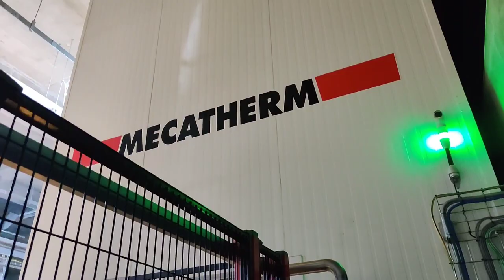Fast Bread and Bun Production Process: Speech by Md. Shafiqul Islam Tushar, CMO, Akij Bakers Ltd.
Akij Bakers Just Started their Bread and Bun Production under the brand name Fast at their factory with the world's best European machinery combined with the best quality ingredients. Akij Bakers Ltd is highly committed to quality and hygiene. Akij Bakers Ltd. is promised to their consumer to offer quality products.